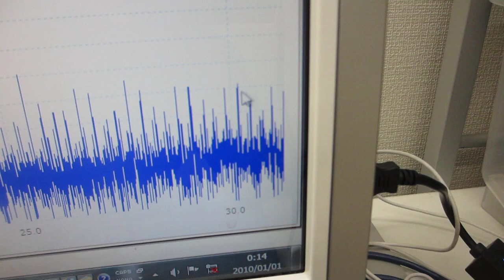オリジナル超音波プローブのダイナミック特性を評価する技術（超音波プローブの製造技術）